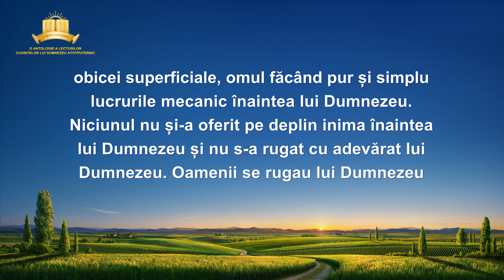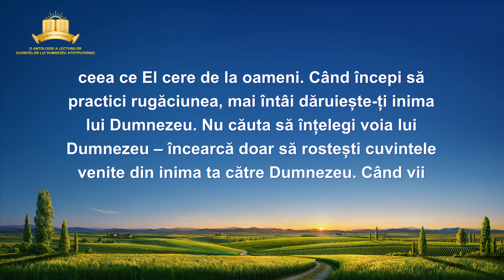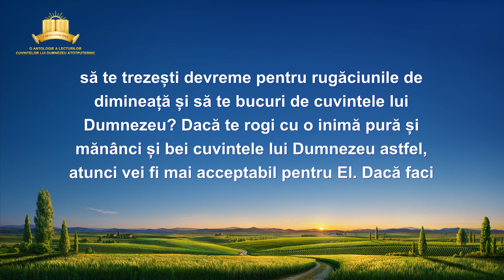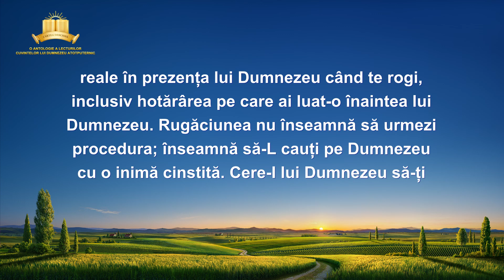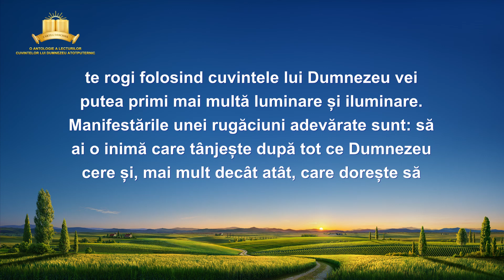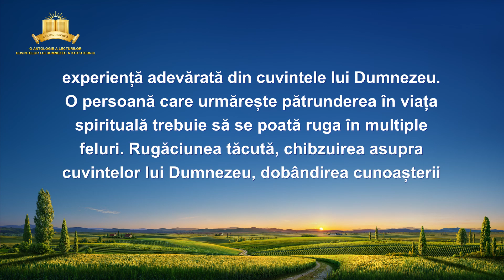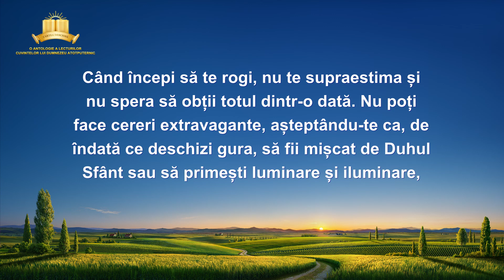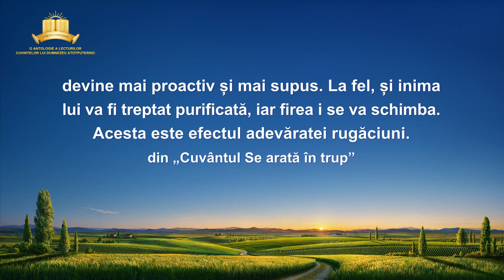Cuvântul lui Dumnezeu „Despre practica rugăciunii”